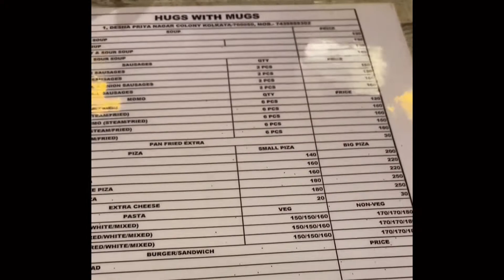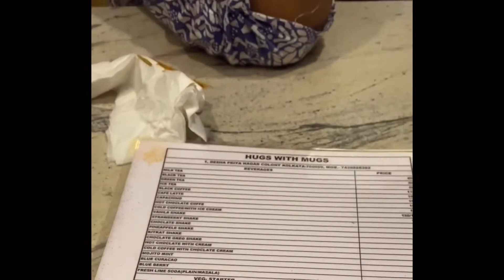Cheapest Cafe in sinthee || hugs with mugs ||cheapest 5dish under 500/-||hugs with mug cafe ||snacks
Hi
I am Samridhi
This is samy’s museum
And I try out every time to visit more places to go and get the reviews of them.
Now today I have gone to the cafe ‘hugs with mugs ‘ and that’s so cheapest cafe .every one and every student want to spend sometime then they will go definitely.

This is the site of sintheemore.between dumdum and sinthimore .

Take care
Bye bye